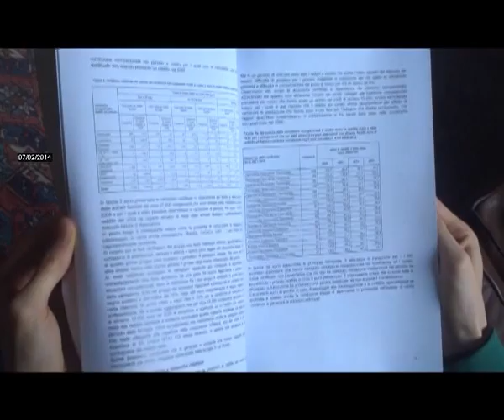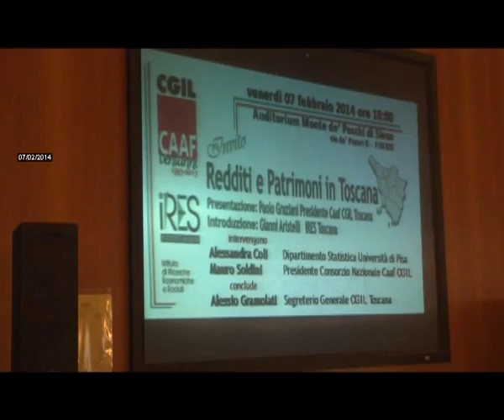2014-02-07 - REDDITI BASSI E TASSE ALTE